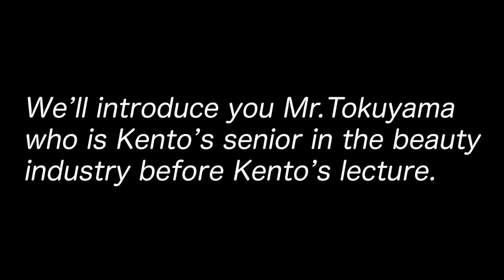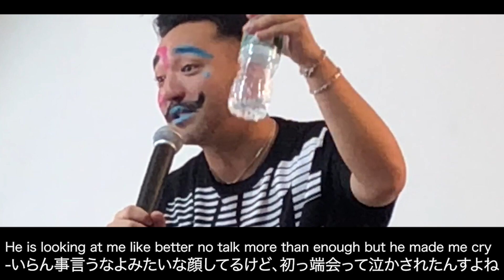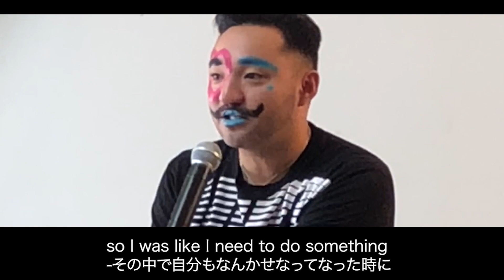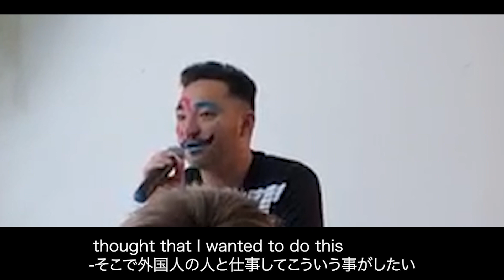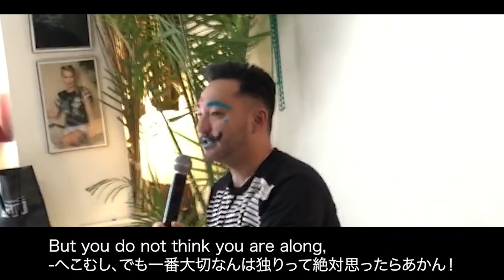【海外から発信!メイクさんになるには?】講習会後編 Makeup Artist Q&A ヘアメイクさんの仕事について答えます ヘアさん、メイクさんになる方法が知りたいあなたへ!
講習会後編！質問コーナーでメイクさんが様々な質問に答えています！

毎週水、金、土、日曜日19時更新中！！
ニューヨーク時間の更新は朝5時！！

【KENTO MAKEUP/ケント ウツボ】
芸術メイク・トレンドメイク等、プロのメイク術をメインにお届けしているメインチャンネル

【TEAM KENTO New York チームケント ニューヨーク】
メイク動画以外の一味違った企画やロケ動画をお届けしているセカンドチャンネル

【チムケン Makeup New York From TEAM KENTO】
ニューヨークでの日常や撮影現場の裏側をお届けしているサブチャンネル

今回は講習会動画 後編(Training Session Part 2)。
海外プロメイクアップアーティスト(PRO MAKEUP ARTIST)が
講習会(Training Session)であんな質問(Question)や
こんな質問(Question)に答えました！
ヘアメイクさん、メイクさんを本気で目指す全ての方に見て頂きたいです。
前編もアップしているので、是非あわせてご覧下さい！

今回もプロカメラマン、プロヘアスタイリスト、プロメイクアップアーティスト、海外モデルが集結して本格的なメイク動画が完成しました。

■SPEAKER：@kentoutsubo
■EDIT: @lisaihaku
■TRANSLATION:@okigaljuju

■Kento Utsubo プロフィール： 兵庫県神戸市出身。高校卒業後、美容学校を卒業し美容師に。
2008年～2010年　ニューヨークで、撮影・ヘアーサロンの現場で活躍。
2010年～2013年　日本でメイクアップアーティストとして活躍。
2013年～2018年　再度渡米。ニューヨークで海外在住日本人プロメイクアップアーティストとして VOGUE magazine、Harper’s Bazaar、V magazine などの世界的有名雑誌を手がけながら、ファッションショーでのリードメイクを手がける。
 2018年～ニューヨークファッションウィーク（NYFW）でショーのリードメイク、オーガナイザーとして携わりながら、自らもモデルとしファッションショーを歩くという奇抜な演出を行い、メディアに取り上げられる。 現在は、自らのファッションブランドを立ち上げ、クリエイティブディレクター、デザイナーとして活躍。様々なスタイリストからお声がけ頂き、Harper's Bazaar、ELLE magazine等で取り上げられました。

KENTO UTSUBOが現在まで日本・ニューヨークで学んできたプロのメイクテクニックやハウツー、海外で生きていくノウハウをメイクさん、ファッション業界に興味がある方、海外生活や留学を目指す方に届けたく本チャンネルを開設しました！現在はArt MakeupやArt Hairに加えてメイク初心者さん、学生さんに向けたメイクのやり方やファッション業界での働き方を発信しております。今後はメイクさんのお仕事はもちろん、ヘア(Hair stylist)/ファッションデザイナー/フォトグラファー/スタイリスト(Stylist)という 様々な職種の現場の裏側・ファッションショーの裏側も紹介していき、夢や希望に溢れる10代や悩みが増える20代・30代の方々の背中をそっと押せるように努めます。普段このチャンネルでやっているメイクはハロウィンメイク(Halloween Makeup)にぴったりです！是非、10月のハロウィンパーティー(Halloween Party)にもお使いください！

Creative Beauty makeup / Beauty Secrets / Makeup Holic / artmakeup /arthair

ご意見やご相談があれば、

■企画/出演：Kento Utsubo
随時受け付けております。

■編集/アシスタント：IHAKU

■Kento Utsuboが手掛けるブランドkentina
(ファッションブランド)のInstagram

・講習会前編 海外プロメイクの仕事を見せます、語ります Demo performance on makeup メイクアップアーティストを本気で目指す全ての方へ! アートを表現出来る メイクさんになる方法

・【現役メイクさんが教える】メイクアップアーティストを本気で目指す方へ！メイクさんになる方法

・メイクさんのお仕事について♡経歴も合わせて♡メイクアップアーティストAlisaのメイク講座 vo213

Please watch Photoshoot and BTS too! Kento Utsubo is a professional makeup artist and a fashion designer. On Instagram, you can check out Kento Utsubo’s works! ■Instagram

You can take a look at Kento Utsubo’s everyday life on Instagram stories.

Also, in this channel,
you can check out BTS of fashion shows, makeup artist and fashion designer’s works..

NYC living Japanese makeup artist Kento Utsubo shows BTS of the Fashion industry, such as makeup artist/ hairstylist/ fashion designer/ photographer/ and fashion stylist's works.